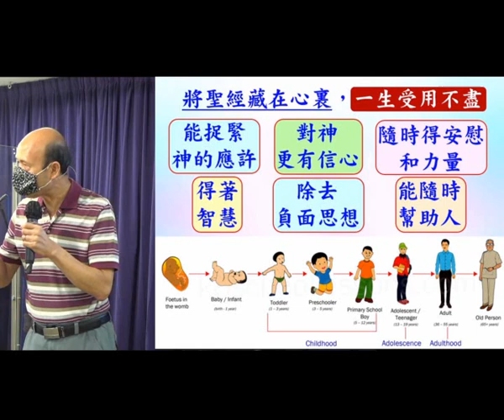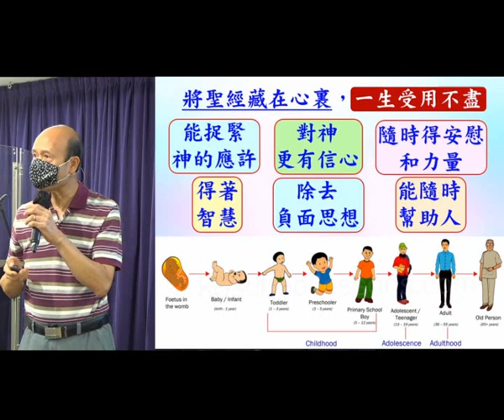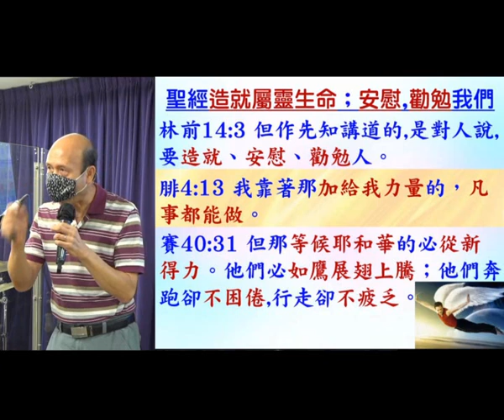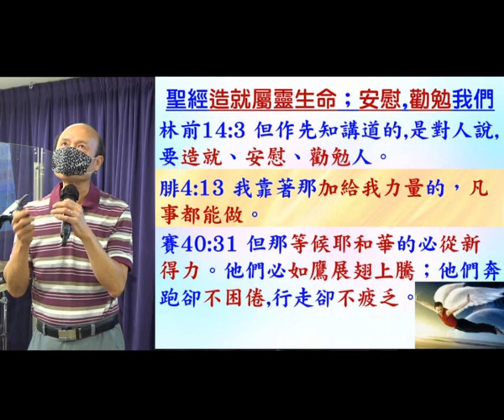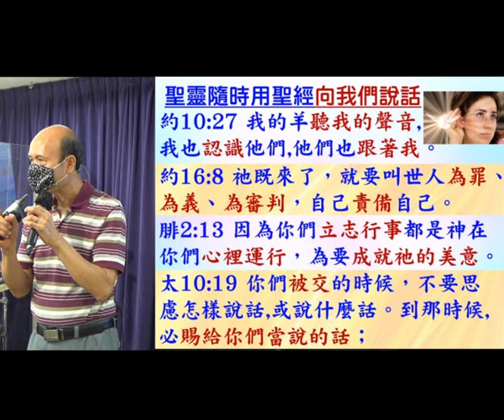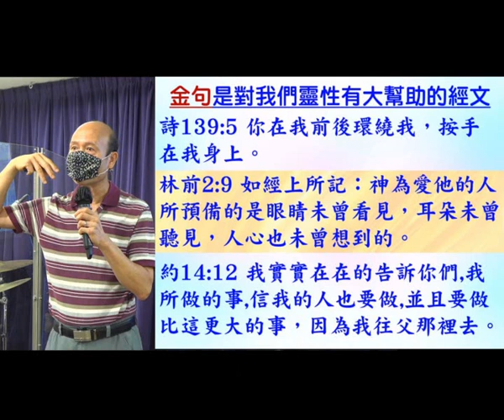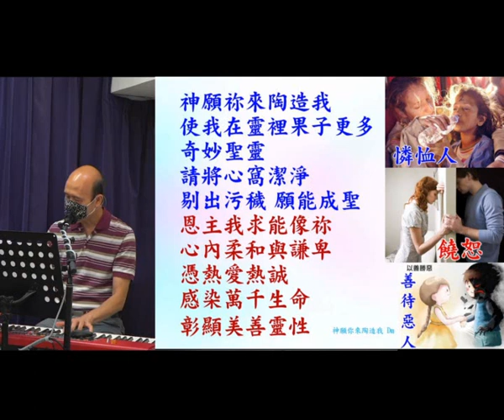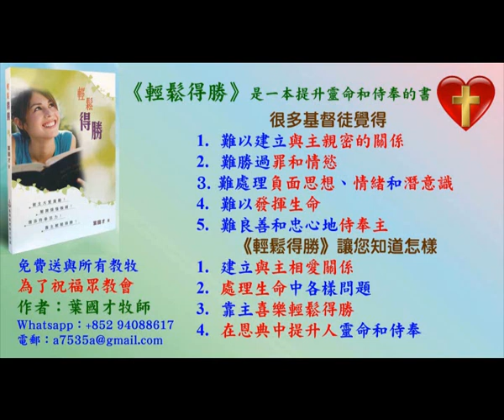我將神的話藏在心裏－葉牧師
我將神的話藏在心裏

1. 與主的關係：怎樣建立與主相愛的關係，怎樣從主的愛得力，怎樣深信神的供應和計劃。
2. 處理生命：怎樣不被人、罪、負面思想情緒和潛意識、婚姻和生活的問題、和侍奉的問題影響。
3. 進入不同層次的侍奉：侍奉可以由簡單的生活見證，到建立別人的靈命，或進入策略性的侍奉。

《輕鬆得勝》的特色：
1. 一目了然：簡單知道怎樣處理和發揮生命。
2. 有實際可行的方法：我和很多人曾20年實際地應用。
3. 可以輕鬆喜樂地得勝：可以在恩典中輕鬆喜樂地處理任何問題，不需要在壓力下成長。因為耶穌的軛是容易的，而神喜悅我們任何真心的努力。
4. 活出《輕鬆得勝》並不太難：處理和發揮生命並不是遙不可及。